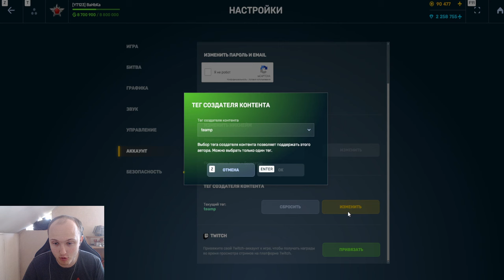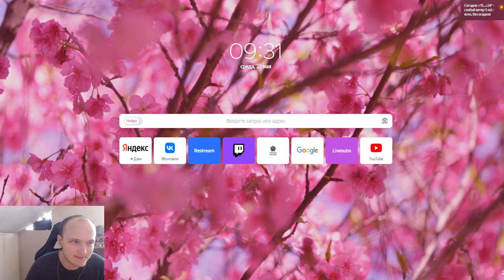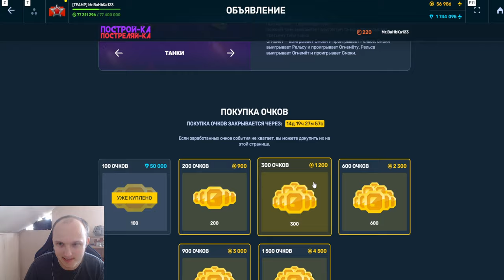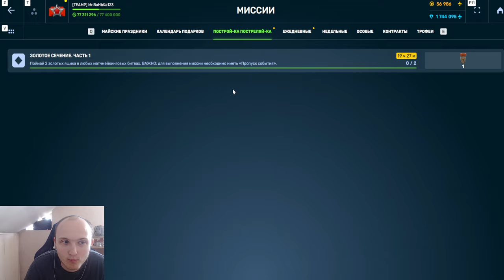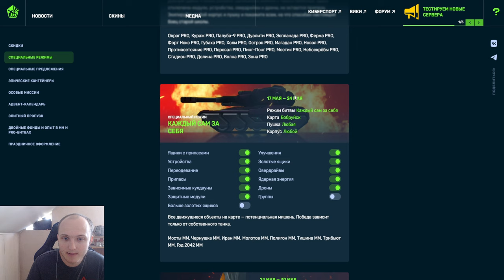ЭТО НЕВОЗМОЖНО! ОРЕХ РЕШИЛ ЗАСКАМИТЬ ВСЕХ НА ОЧКИ - ЗАДАНИЕ НЕ ВОЗМОЖНО ВЫПОЛНИТЬ В ТАНКАХ ОНЛАЙН